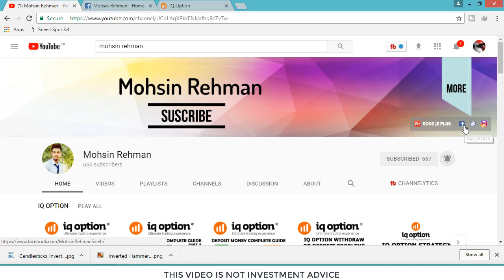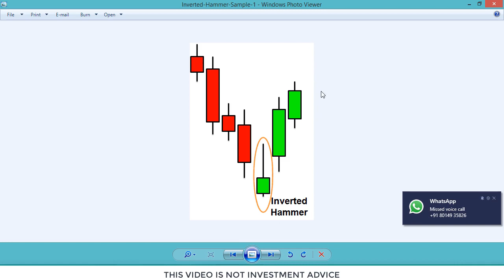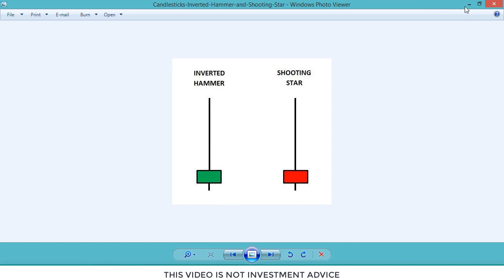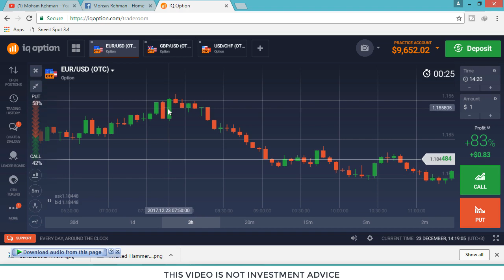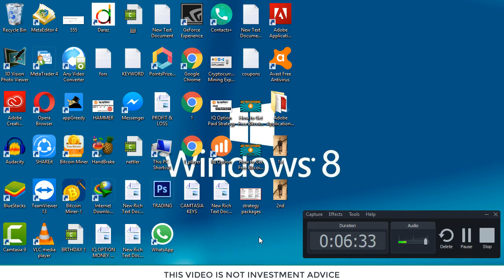Candlestick Analysis IQ Option [Hindi/Urdu] 2017-2018 | Inverted Hammer Candlestick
I am Mohsin Rehman In This Video I Will Show You Candlestick Analysis IQ Option [Hindi/Urdu] 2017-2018. I Will Discuss About Candlestick Patterns. Many Candlestick Patterns Create in Trading Today I Talk About Inverted Hammer Candlestick I Will Guide You The Power Of Inverted Hammer Candlestick Pattern. I Will Show You How Inverted Hammer Candlestick Chart Work. I Tell You Many Candlestick Patterns in Future and Complete Guide You About Candlestick Analysis IQ Option. This Candlestick Analysis Special For Candlestick Analysis IQ Option And Also Special For Candlestick Analysis Forex. Many People Don't Know About Candlestick Patterns And Candlestick Analysis IQ Option But These Video Very HelpFull For You to Easy to Read Candlestick Patterns And Candlestick Analysis IQ Option.